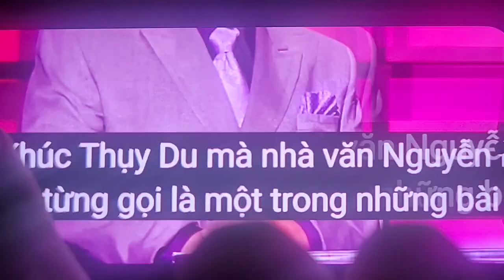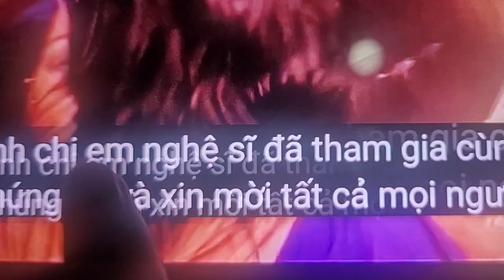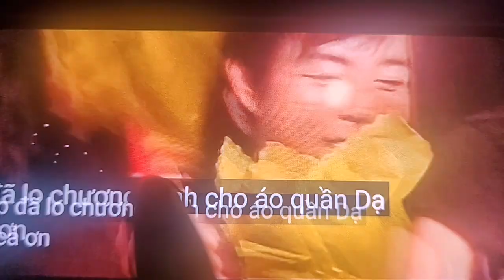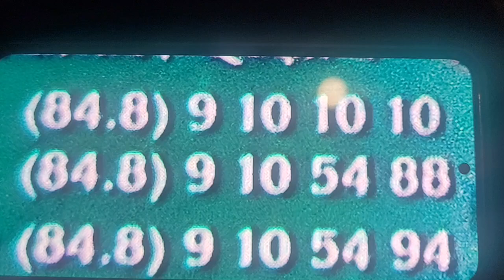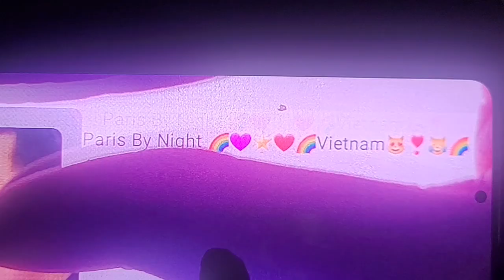September 28, 2024